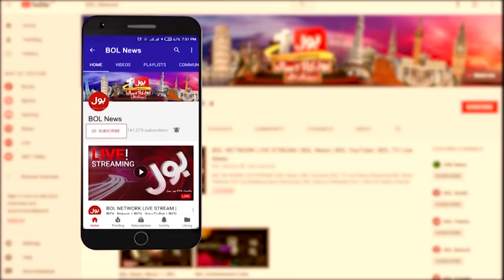Power Breakdown in entire Pakistan | Breaking News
Karachi, Lahore, Islamabad, Multan, Quetta, Sialkot or Sahiwal Samet Mulk Ke Mutaddid Sheheron Me Achanak Bijli Band.